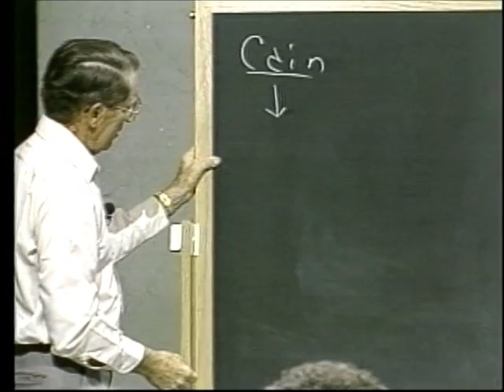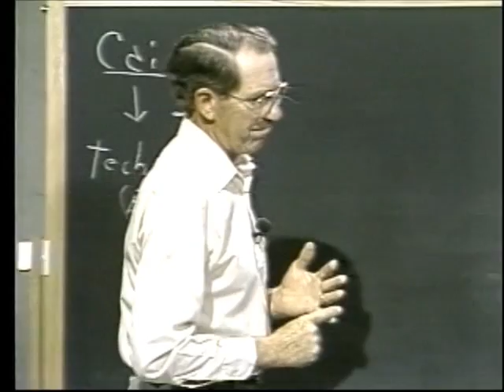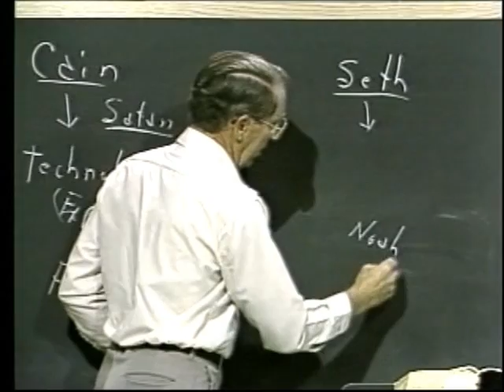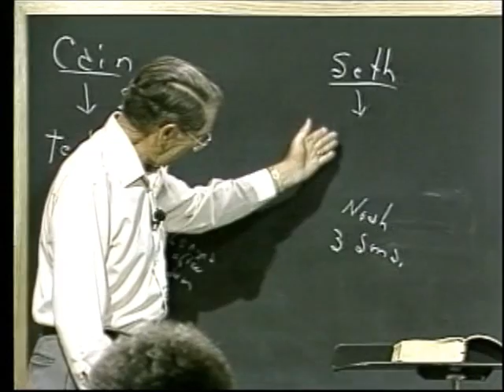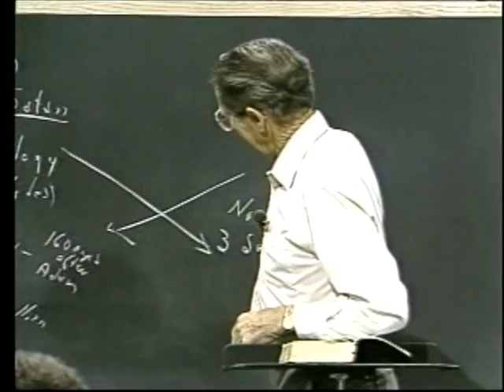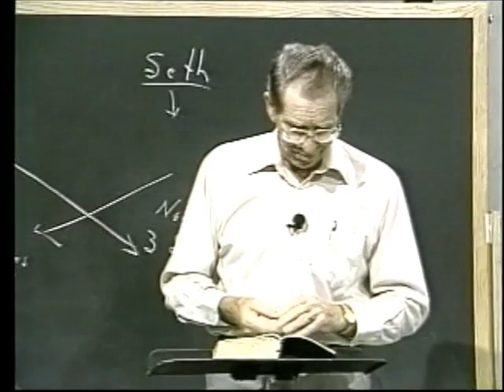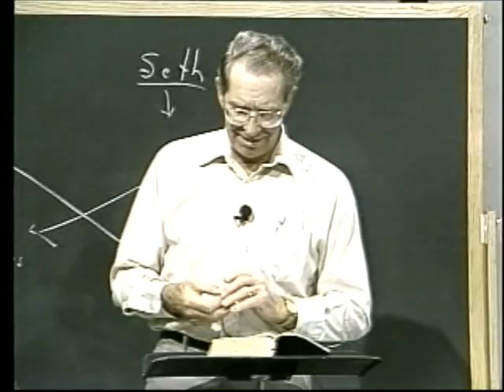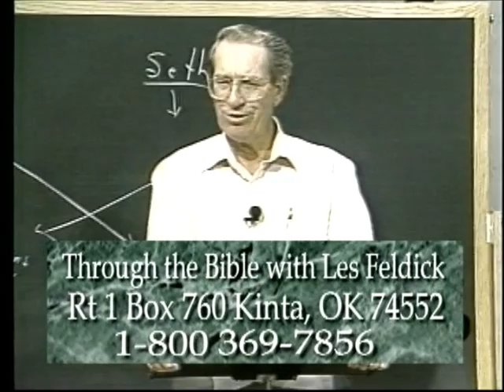21 - Les Feldick Bible Study Lesson 3 - Part 1 - Book 2 - Noah: The Ark of Security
Noah: The Ark of Security
Genesis 6:1 – 7:10
If you will, turn with me to Genesis chapter 6. Notice that we came to the man called Seth. If you want to go back for a moment of review, Genesis chapter 5 verse 5.
Genesis 5:5
Then we come to verse 6 and we pick up the genealogy of this man Seth, the replacement for Abel, or the beginning of what we would call the "spiritual" line.
Cain, the unbeliever, followed by Abel the spiritual man. Abel was then replaced by Seth. First the natural posterity of Cain. Remember, I pointed out that when Cain pushed God out of his life the very power of Satan enters in.
If we push God out, Satan is going to come in. Satan is the master counterfeiter. With technology, I use the word, explodes! Adam and Eve were both perfect. They had tremendous intelligence. Always remember that. Adam was created perfect.
I’ve had that question come up so many times over the years, especially from college age young people. Well, what about the cave man. Well, he is not man on his way in his ascendancy. We know that Adam and Eve started as perfect human beings. So in that process of degeneration, sure we have had cave people. It is very easy to comprehend that by the time we get to Genesis chapter 6, by the time of the flood, probably about 1,600 years after Adam’s creation, it is very easy to believe that there were probably four billion people on the earth.
The civilization of Cain went out from the presence of God, precipitated a society and economy that was tremendous but was without God. Genesis 6:1
So men were beginning to multiply.) Then verse 2. So as this godly line of Seth comes down through the centuries of years building up to the flood. Genesis 6:2
"That the sons of God saw the daughters of men that they were fair; and they took wives of all which they chose."
That offspring became the giants of verse 4. Up until about 1900 the Christian community was pretty well separated from the world. Christian people had their testimony and the world knew it.
Because in my line of thinking that is just another amalgamation of the church and the world. The world coming into the church.
So, I think what we can see here then in verse 2, is that the Godly people in that line of Seth finally came to the place where they lost that separated character and they began to intermarry with the line of Cain.
Size, energy. And, I think that all that we can see here is, that after hundreds of years, the line of Seth began to intermarry with the line of Cain. We would call them giants.
I think that probably the average size of men at the time of Adam was about 5’7" or 5’8". Genesis 6:3
"And the LORD said, My spirit shall not always strive with man, for that he also is flesh: (in other words, God hasn’t lost sight of the fact that man is still man. We are right on the threshold of another tremendous judgment of God, which the Bible calls the Tribulation. But, oh, look what God is doing to get people’s attention. So anyway, before judgment would fall, God is going to warn that generation of people for 120 years while Noah is building the Ark, of a coming judgment. Genesis 6:4
"There were giants in the earth (as a result of this intermarriage) in those days; and also after that, when the sons of God came in unto the daughters of men, and they bare children to them, the same became mighty men which were of old, men of renown."
We have tremendous technology. Murder is on the increase. Everything is increasing in spite of our tremendous level of standard of living. Verse 5:
Genesis 6:5
"And God saw that the wickedness of man was great in the earth, and that every (what?) This society of people couldn’t think good thoughts. Now, how did that affect God? Well, verse 6. You mean God had to "repent". Genesis 6:6
God didn’t repent of the fact that He made man but, when God saw what man was doing, He had an act of sorrow. Adam lived within just a few hundred years of the demise of that human race. How do you suppose the man must have felt? Well lets go on down to verse 7. Genesis 6:7
Aren’t you amazed that God puts up with it? How could God help but say I’ve had enough.